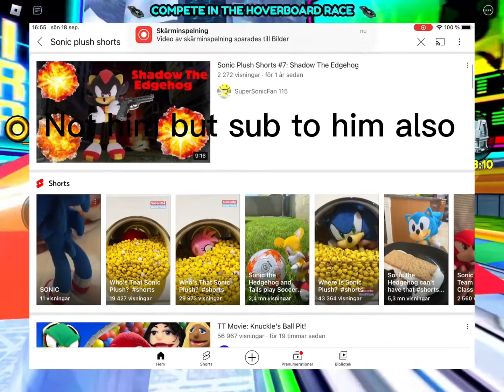Why I haven’t been uploading….